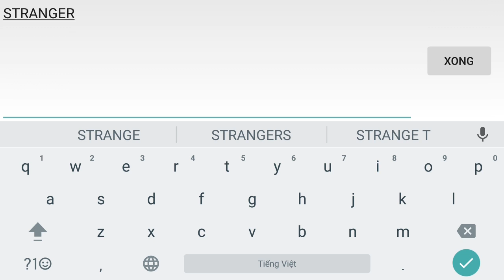Odd World: Stranger's #1